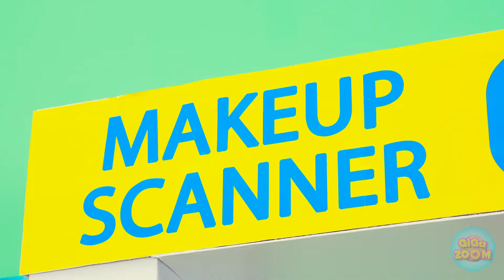What If Makeup Were People? 🤣Funniest and Awkward Beauty Situations 👄 by 123 GO!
Ever wondered what makeup would be like if it were people? 👄 Watch as we explore the funniest and most awkward beauty situations, brought to life with a comedic twist.

Which makeup character will make you laugh the hardest? Share your favorite moments in the comments below! 😂💄✨